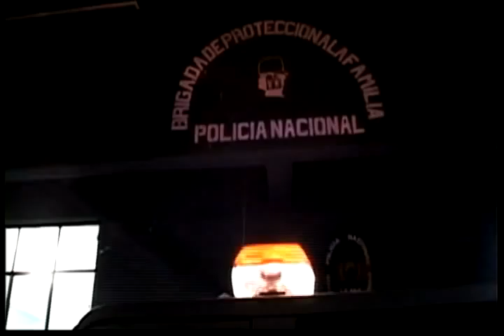MUJERES EN CAMINO PARTE 3